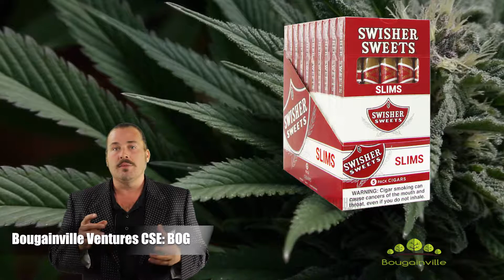Forget the Blunt Marijuana is Coming as the Next Cigar!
Fort Worth, TX October 21, 2019 (MarketNewsFirst) --Further to the production and processing approval from the WSLCB as announced in the Company’s news release dated September 13, 2019 the Tier 3, Bougainville Ventures' Oroville marijuana farm tenant will postpone the production of marijuana until the spring of 2020 and will focus on sourcing marijuana for its pre-rolled marijuana cigarettes and the first marijuana cigars.

The tenant is currently sourcing premium marijuana through its wholesale market contacts to produce pre-roll marijuana cigarettes. The tenant will be financed by Bougainville to produce the cigar line of pre-rolled marijuana cigarettes. Compared to premium cigars, Marijuana is getting ready to come in a very enjoyable form.

There will be many types however there will be a quality and pricing range as vast as the current cigar market.

The marketplace has shown the consumer demand for premium products, and this Tier 1 facility allows BOUGAINVILLE VENTURES INC. (CSE:BOG) (OTC Pink: BUGVF) (8BV.F) (8BV.F) (8BV.MU) (8BV.SG) to continue to attract revenue and margin to its operations.

Market News First

MN1.com | Be Truly Informed